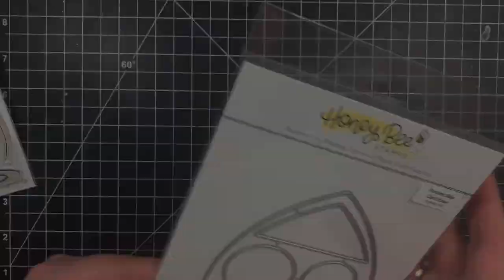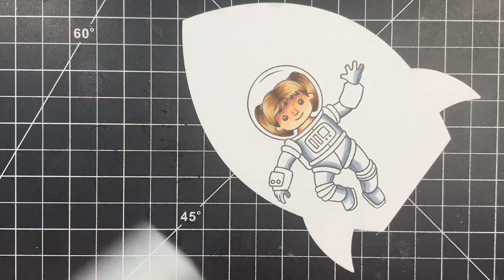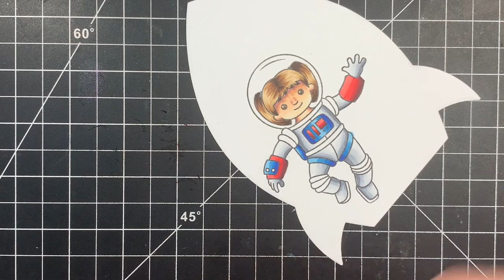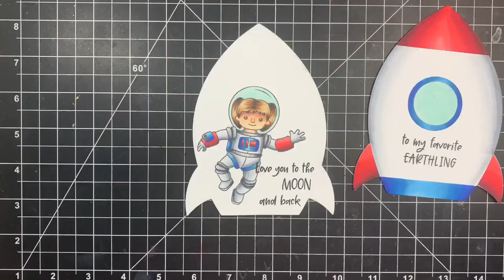Rocket Ship Card with Honey Bee Stamps